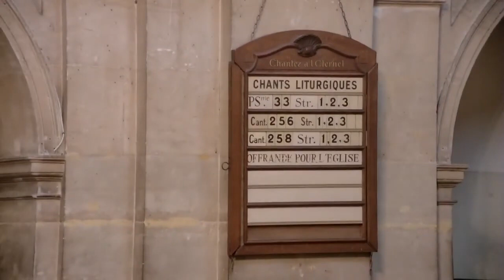« Accueillir le Royaume de Dieu comme un enfant » par le Pasteur Louis Pernot - 22 septembre 2024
Culte présidé par le Pasteur Louis Pernot à l'Oratoire du Loure le 22 septembre 2022 avec la présentation du jeune Noah Job.
Le Pasteur Louis Pernot est pasteur au temple de l'Étoile.
Prédication : « Accueillir le Royaume de Dieu comme un enfant ».
Lecture biblique : Évangile selon Luc, chapitre 18, versets 15-17
La prédication est suivie du 1er mouvement de la cantate BWV 47 de J.S. Bach « Wer sich selbst erhöhet, der soll erniedriget werden (Quiconque s’élève sera abaissé) » interprété à l'orgue par David Cassan, organiste co-titutlaire à l'Oratoire du Louvre